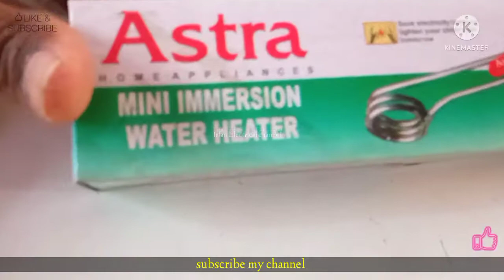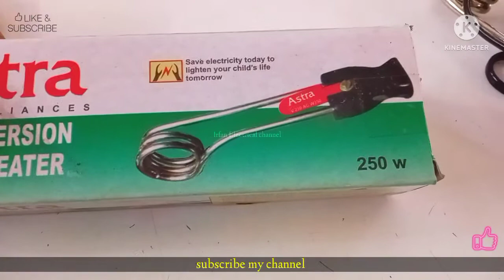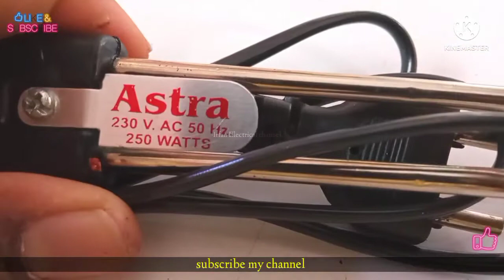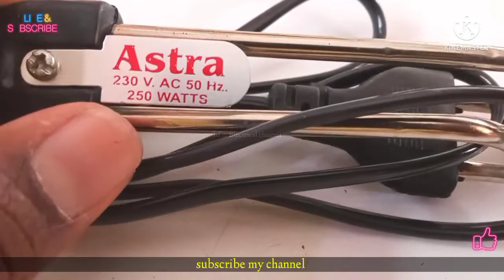mine impression water Heater || hetting itams' water coffee 250 w